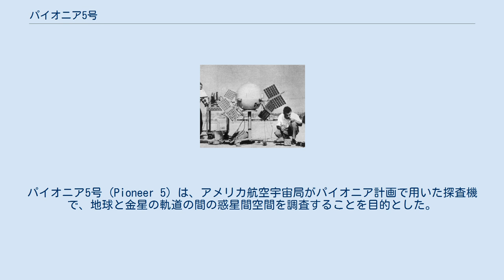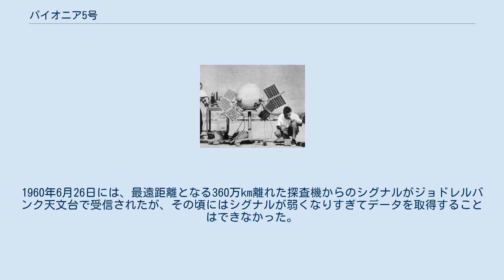パイオニア5号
パイオニア5号 (Pioneer 5) は、アメリカ航空宇宙局がパイオニア計画で用いた探査機で、地球と金星の軌道の間の惑星間空間を調査することを目的とした。
1960年3月11日13時00分 (UTC) にケープカナベラル空軍基地の第17発射施設から打ち上げられた。
軌道上での乾質量は43kgであった。
直径0.66mの球形で、幅1.4mの4枚の太陽電池パネルが設置され、0.806 × 0.995天文単位の太陽周回軌道を周回した。
この探査機により、惑星間の磁場の存在が確認された。
パイオニア5号は、パイオニア計画で最も成功した探査機となった。
 直径0.66mの球形で、幅1.4mの4枚のソーラーパネルが設置されている。
また、4つの科学機器が備えられている。
 三軸一致無指向性比例係数望遠鏡 - 太陽エネルギー粒子線を検出し、地球に捕らえられた放射を観測する。
E 」 75 MeVの光子、E 」 13 MeVの電子を検出できる。
 磁気センサ - 地磁気境界付近、惑星間空間の磁場を測定する。
1マイクロガウスから12ミリガウスの磁場を測定できる。
1つのコイルがスピン軸に垂直な磁場を測定するように機体に取り付けられた。
測定結果は、アナログとデジタルの両方で出力される。
 電離箱とガイガー＝ミュラー計数管 - 宇宙線を測定する。
探査機のスピン軸に垂直に取り付けられた。
 流星塵運動量分光計 - 2つの振動板とマイクロフォンから構成される。
流星塵の粒子を検出し、それらの運動量を測定するために用いられた。
 探査機は、磁気センサで測定した磁場のデータを地球に送信した。
測定の結果、平穏な状態の惑星間の磁場の中央値は、5 γ ± 0.5 γであった。
また探査機は、惑星間領域での太陽フレアの粒子や宇宙線の放射も測定した。
流星塵検出器は、データシステムが飽和してしまったために運用できなかった。
 パイオニア5号と試験装置 記録されたデジタルデータは、探査機の地球からの距離とアンテナの大きさに依って1、8または64Bit/sであった。
太陽電池の重量制限から、遠隔送信機を連続運用することは困難であった。
1日当たり、25分間の4度の運用が予定され、特別な目的がある時には、時間の延長が認められることもあった。
合計138.9時間の運用が行われ、3MBを超えるデータが受信された。
データの多くは、ジョドレルバンク天文台のラヴェル望遠鏡とカエナ・ポイント衛星追跡ステーションで受信された。
データの受信は1960年4月30日まで続き、それ以降は、弱いシグナルが伝送ノイズにまぎれて受信できなくなった。
1960年6月26日には、最遠距離となる360万km離れた探査機からのシグナルがジョドレルバンク天文台で受信されたが、その頃にはシグナルが弱くなりすぎてデータを取得することはできなかった。